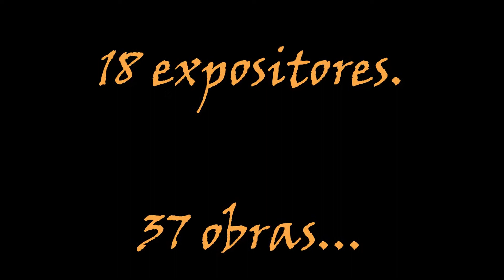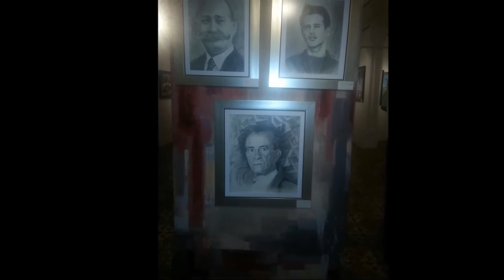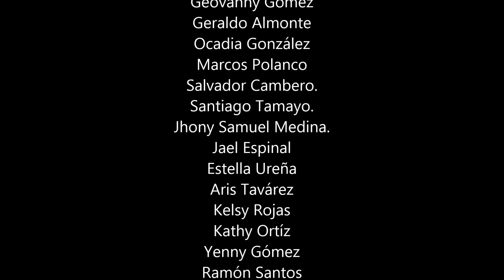EXPO 2015: Paisajes y rostros de la provincia de Puerto Plata.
Exposicion colectiva de la escuela de pintura recinto UASD-Puerto Plata que dirije el maestro Geraldo Almonte C. Artista Plastico con motivo al mes de abril y su emblematico significado. Se exponen gran variedad de paisajes y personajes iconicos de la provincia. La colectiva esta abierta al publico apartir del 11 de abril hasta el 30 del mismo mes 2015.

Sé parte de esta expresión que atrapa con la sensibilidad de los artistas la forma, tiempo y el espacio de la ciudad historica por antonomasia de la Republica Dominicana.